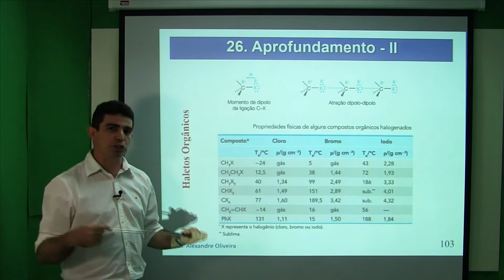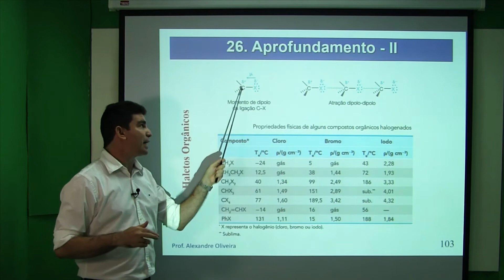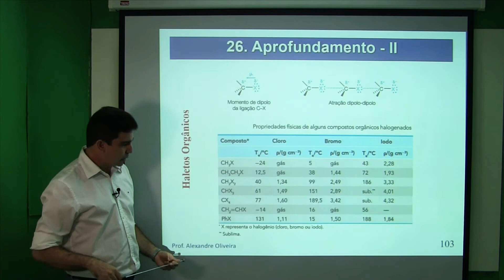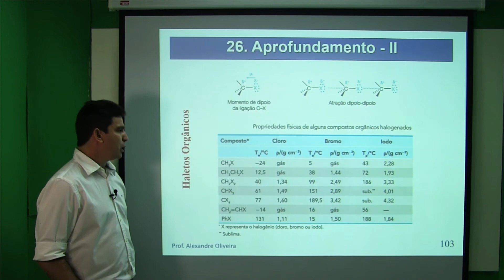Propriedades Físicas e Químicas de Haletos Orgânicos Nomenclatura de Compostos Orgânicos Vídeo XXX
Propriedades físicas de compostos orgânicos, ponto de fusão de compostos orgânicos, ponto de ebulição de compostos orgânicos